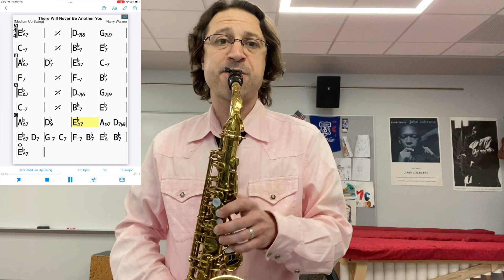There Will Never Be Another You - Woody Shaw Lick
This lick is played over a minor ii-V moving to Cmin.  Instead of considering the D-7b5, Shaw seems to focus on the G7 chord playing by starting on the 3rd in the first measure of the lick.  He makes extensive use of the #9/b9 to resolve to the 5th of C-7.  Over C-7, Shaw plays 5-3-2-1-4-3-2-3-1.  This lick be be applied to major OR minor ii-V progressions without making changes b/c the #9/b9 sound works over major and minor ii-V’s.  When resolving to major, I adjusted the tonic portion of the lick to use the major 3rd instead of the minor 3rd.